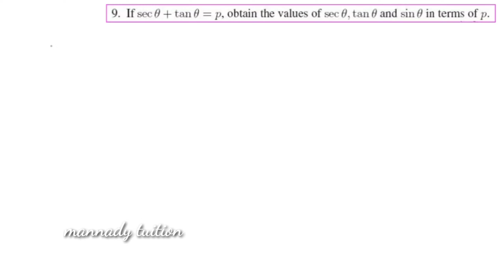ex 3.1 | q.no.9| trigonometry|samacheerkalvi|higher secondary